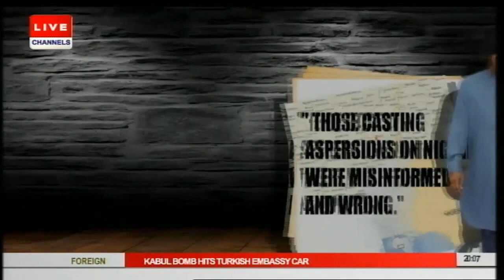Nigeria 2015: Is The End In Sight In The War Against Insurgents? Pt. 1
War on Terror in Nigeria has been raised by the military in the last few weeks after the postponement of the general elections on February 7.

Nigeria2015 looks at the war on terror and the possibility of an end to the over five years insurgency in the oil-rich nation's north-east.